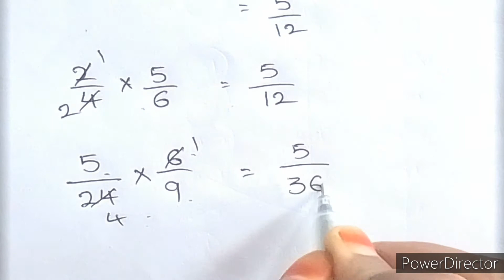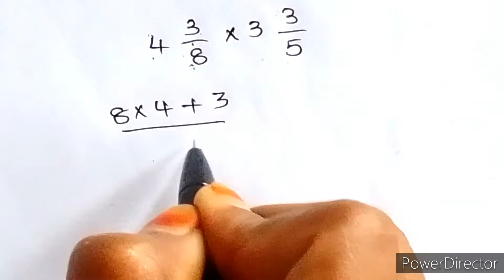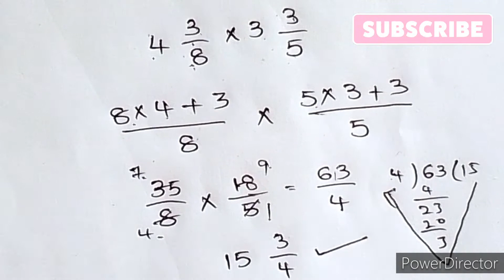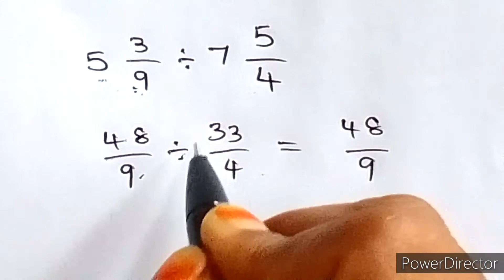భిన్నాలు part-3|| గుణకారం & భాగహారం వివరణ మరియు ప్రశ్నలు || easy method||maths notes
multification of fraction# division of fractions#arthematic maths competative_exams mathstricks fractions maths notes

fractions part-1 link

fractions part -2 link

maths notes channel